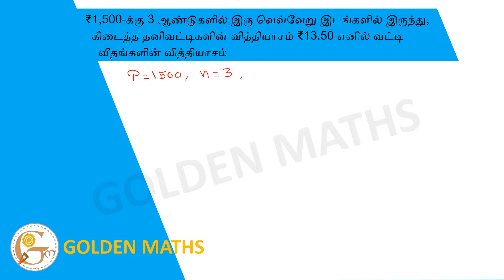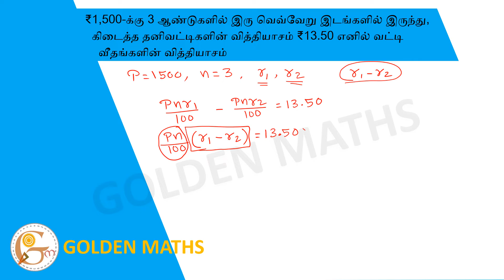The difference between the simple interest received from two different sources on ₹1500 for 3 years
The difference between the simple interest received from two different sources on ₹1500 for 3 years is ₹13.50. The difference between their rate of interest is
(A) 0.1% (B) 0.2% (C) 0.3% (D) 0.4% (E) Answer not known

₹1,500-க்கு 3 ஆண்டுகளில் இரு வெவ்வேறு இடங்களில் இருந்து, கிடைத்த தனிவட்டிகளின் வித்தியாசம் ₹13.50 எனில் வட்டி வீதங்களின் வித்தியாசம்
(A) 0.1% (B) 0.2% (C) 0.3% (D) 0.4% (E) விடை தெரியவில்லை